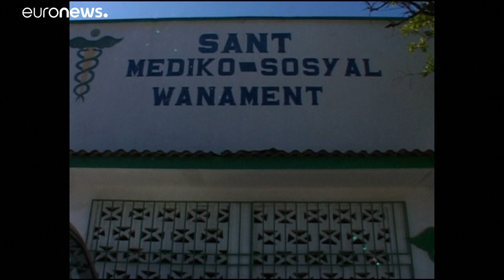Ιστορική στιγμή: Εγκρίθηκε το πρώτο εμβόλιο κατά της ελονοσίας